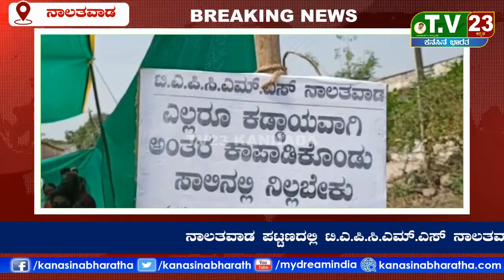ನಾಲತವಾಡ ಟಿ.ಎ.ಪಿ.ಸಿ.ಎಮ್.ಎಸ್ ಕೇಂದ್ರದಲ್ಲಿ ಪಡಿತರ ವಿತರಣೆ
ನಾಲತವಾಡ ಪಟ್ಟಣದಲ್ಲಿ ಟಿ.ಎ.ಪಿ.ಸಿ.ಎಮ್.ಎಸ್ ನಾಲತವಾಡ ಕೇಂದ್ರದಲ್ಲಿ ಪಡಿತರ ವಿತರಣೆ ಮಾಡಿದರು. ಕರೋನ  ಮತ್ತೆ  ಎರಡನೇ ಅಲೆ ಬಹಳ ಹರಡುತ್ತಿದು ಅದಕ್ಕಾಗಿ ಟಿ.ಎ.ಪಿ.ಸಿ.ಎಮ್.ಎಸ್  ಸಹಾಯಕ ವ್ಯಾವಸ್ಥಾಕ  ಶರಣಪ್ಪ ಚಿನಿವಾಲರ್  ಇವರು ಪಡಿತರ ಪಡೆಯಲು ಬಂದ ಜನರಿಗೆ ಬಾಕ್ಸ್ ಮಾಡಿ ಟೆಂಟ್ ಹಾಕಿ  ಸ್ಯಾನಿಟೈಸರ್ ಇಟ್ಟು ಹಂತರ ಕಾಯ್ದುಕೊಂಡು ವಿತರಣೆ ಮಾಡಿದರು. ಇದೇ  ವೇಳೆ ಬಸವರಾಜ ಗುರೂಜಿ, ಗ್ಯಾನಪ್ಪ ನಾಗರಾಳ, ಸುಬ್ಬಣ್ಣ ಗಡ್ಡಿ, ವಿಜಯ ಹಿರೆಮಠ,  ಹನಮಂತ ಗೂಂದಳೆ,  ಇದ್ದರು.
ವರದಿ: ಪ್ರೀತಿ ಪಿ ರಾಠಿ ನಾರಾಯಣಪುರ.